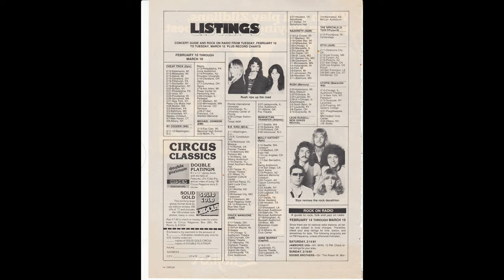Molly Hatchet - Old Articles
Old Articles on Molly Hatchet